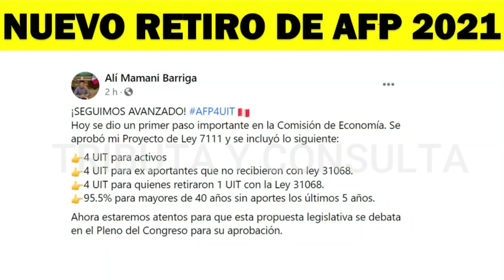Retiro de AFP 2021 ¿Quiénes acceden al Retiro de 4 UIT y quienes al 95.5%?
La Comisión de Economía aprobó un nuevo retiro de los aportes de AFP de hasta 4 UIT para un grupo y del 95.5% para otro grupo.